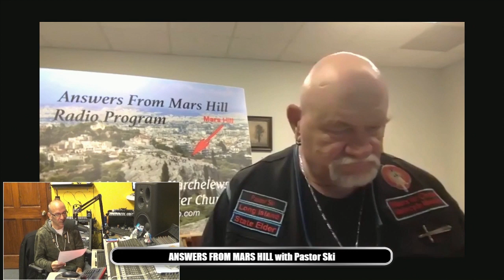Answers From Mars Hill - Season 1, Episode 14 "Time For Some Questions"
Answers From Mars Hill is recorded live from Paradise studios New York via Strong Island Entertainment Network